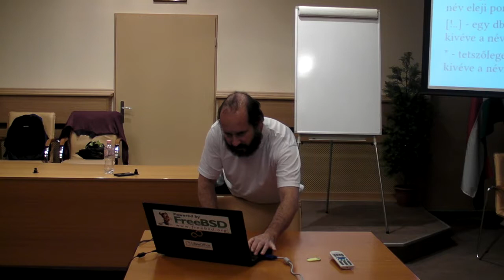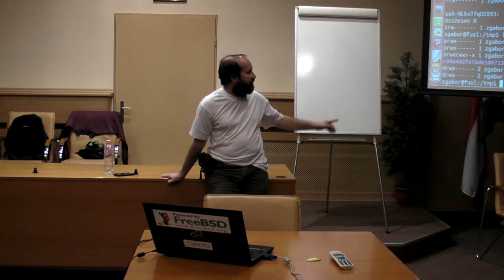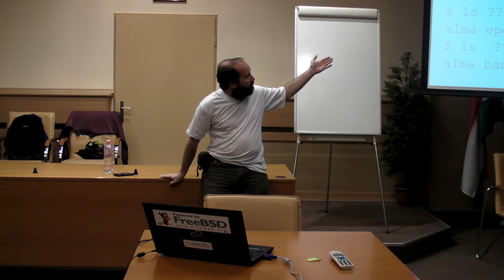Szabad Szoftver Szakmai Szeminárium 2013 - 2. nap, 8. rész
Bejelentkezés a szerverre karakteres felületen
A legfontosabb parancs: man
Alapparancsok, a parancssoros fájlkezelés alapjai
Jogosultság kezelés (chmod/chown/chmod/setfacl/getfacl/chattr)
Shell alapok (glob, átirányítás, #, &, $, ’, “, `)